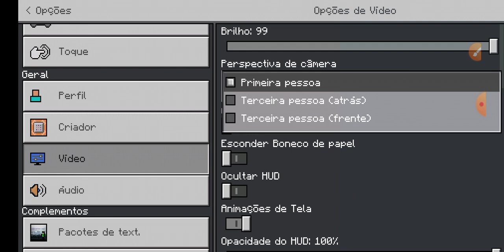Novidades da beta teste do addon de Como Treinar o Seu Dragão! /mcpe/ (esse addon não é meu)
sv do addon de Como Treinar o Seu Dragão